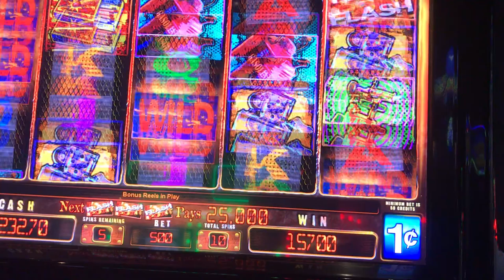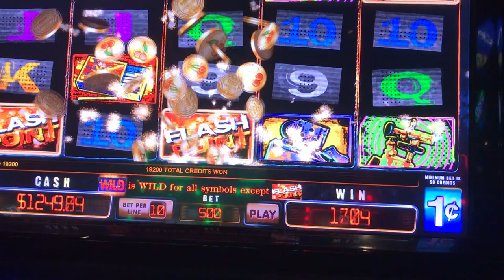Slot Machine Big Hits/Bonus Play Action